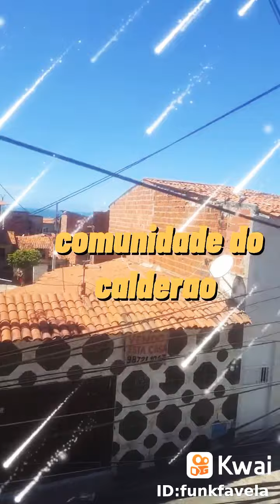mc n n soldado do comsndo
mc n n na caminhada:funk # (calderao)um anjo do meu lado